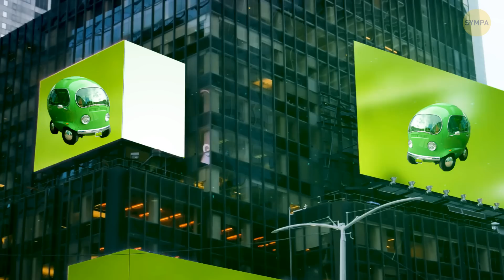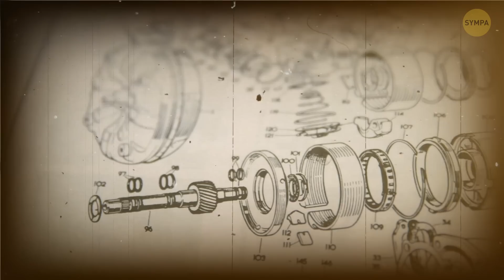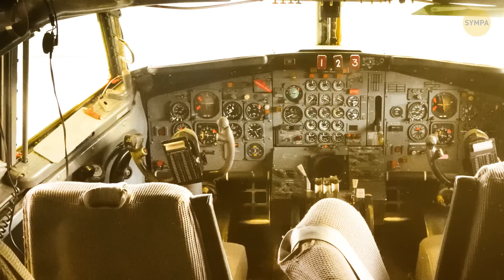Cet homme a fabriqué la plus grande limousine à partir d’un avion